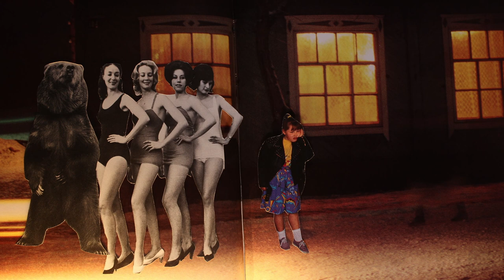LITTLE CROW, by Christine Fellows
For 13 Wednesdays, beginning on 2 November 2022, Vivat Virtute will release a new stop-motion collage video by C. Fellows, in honour of the launch of Fellows' 8th solo album, Stuff We All Get (release date: 25 November 2022).

Little Crow is the ninth track on the album.

Produced by Christine Fellows
Recorded by Cam Loeppky, Christine Fellows, & Jason Tait
Additional recording in Toronto by Lisa Patterson
C. Fellows SOCAN 2022
Little Crow appears on Fellows' 2022 album Stuff We All Get

Christine Fellows: lyrics & music, vocals, tenor and baritone ukulele, synths, paper collages & video
Mariana Hutten: mastering engineer
Cam Loeppky: mix engineer
Alex McMaster: cello
Ford Pier: string arrangement
Jason Tait: drums
Leanne Zacharias: cello

We gratefully acknowledge the generous support of The Canada Council for the Arts and Manitoba Arts Council.